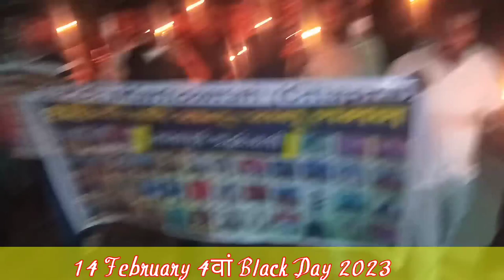Government polytechnic College Chapra | GP_Chapra Pulwama Attack 14 Featuring Black Day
The Pulwama attack took place in 2019, making tomorrow the fourth anniversary of the terror attacks. Four years ago, on February 14, India was brought to a standstill as the news of 40 CRPF officers losing their lives broke out on our TV screens.

Pulwama_attack took place in #2019 | Four years ago, on 14 February #40 CRPF officers losing their lives broke out

Dj RK
Dj Avinash Hajıpur
Dj lalkar Hajıpur
Dj Sujıt Sudhr Hajıpur
Dj Sanu Hajıpur
Dj Manoj Hajıpur
Dj S Aaj
Dj Badal Raj Hi Tech
D Dilıp Babu Hı Tech Gorakhpur
D Prince Babu Hi Tech Gorakhpur
Dj AamkKumar Babu Hi Tech Gorakhpur
Dj Aajkamal Bastı
Dj Nk Aaja
Dj Ak Aaja
Dj Aammohan Muzaffarpur
Dj All No VoIce Tag
Jaı Shrı Aam Mobaile
Dj Neeraj Chhapra Aashapura
Dj Malaı Music
Dj Vinay Babu Hı Tech Gorakhpur

sochte rahi i love you kabah dj remix malaai Music
I love you kabah kalahe Dosar le bhagal
pawan singh old songs dj Remix
pawan singh old bhojpuri song dj

Kalahe Dosar Le bhagal malaai Music no. 1,
Kalahe Dosar Le bhagal malaai Music dj,
Kalahe Dosar Le bhagal malaai Music song,
Kalahe Dosar Le bhagal  dj sanjay Saund,

सोचते रही I love you कहब 2023 remix song,
सोचते रही I love you कहब dj malaal music,
सोचते रही I love you कहब Malaai Music official
सोचते रही I love you कहब pawanSingh remix,
सोचते रही I love you कहब khesari raja new dj,
सोचते रही I love you कहब dj azad Saund jbl,
khush_raho sajan Saund,
desh_bhati dj sanjay Saund,
pulwama attick Dj remix song 2023,
सोचते रही I love you कहब dj malaai Music official,
सोचते रही I love you कहब malaai Music chiregoawa,
सोचते रही I love you कहब pawan singh,
सोचते रही I love you कहब pryanka singh,
सोचते रही I love you कहब antra singh priyanka,